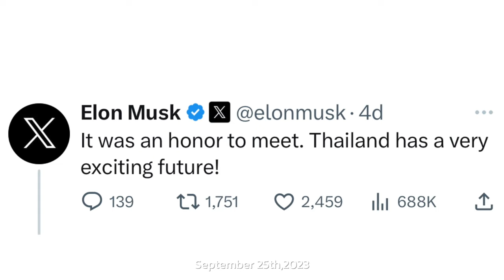นายกเศรษฐาชี้ว่า Tesla สนใจมาลงทุนตั้งโรงงานในไทย ! Elon Musk บอกไทยมีอนาคตที่น่าตื่นเต้น !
Tesla จะมาลงทุนในไทยไหม ? เราสู้อินโดได้ไหม ?

โดย คุณอาร์ท ชัชวนันท์ สันธิเดช นักลงทุนสาย VI เจ้าของเพจ ClubVI

คุณอาร์ท ชัชวนันท์ สันธิเดช รายการ Trader KP Talk 25/09/2023

ติดตามคุณอาร์ทได้ที่ Facebook Page : Club VI

ติดตามและฟังย้อนหลังรายการ The Art Of Perspective - มองโลก มองเงินอย่างมีศิลปะ เจาะลึกความคิด เศรษฐกิจ และ การเมือง ดำเนินรายการโดย คุณอาร์ท ชัชวนันท์ สันธิเดช ได้ที่